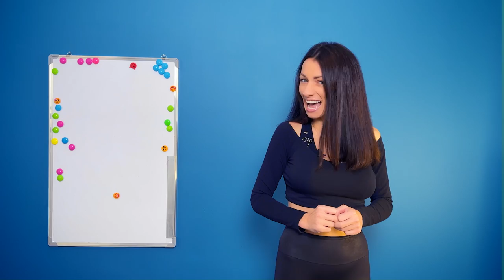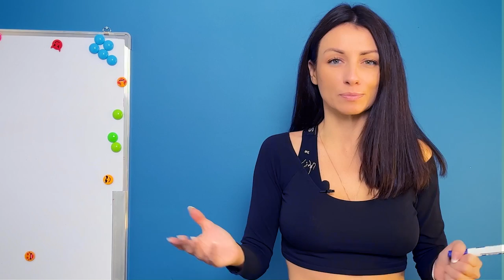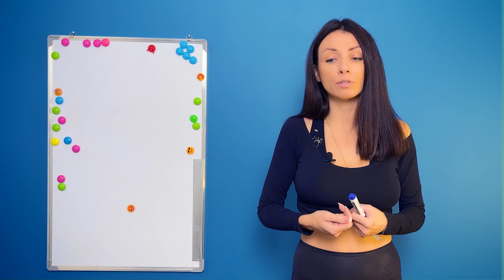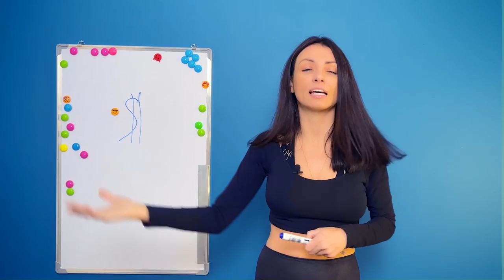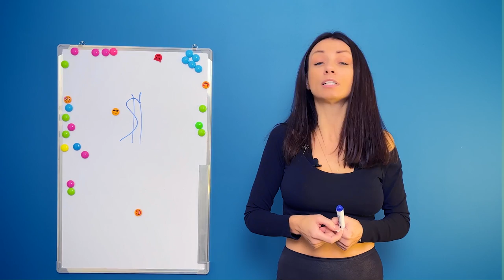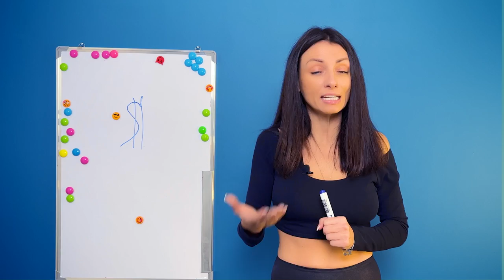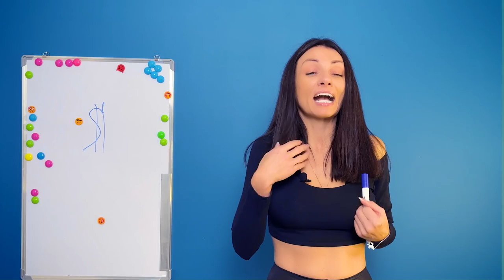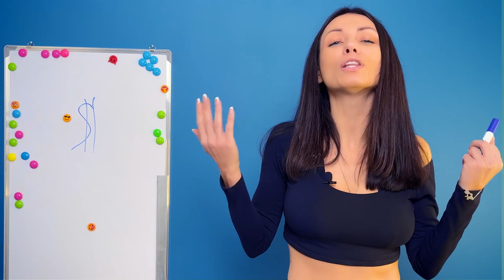Как работает энергия денег | Закон вселенной 7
Что такое денежная энергия и правда ли что от ее наличия напрямую зависит количество денег
Что делать чтобы денег становилось больше
Какие секреты нужно знать, чтобы стать богатым
И чего категорически нельзя делать

Сегодня расскажу об этом и помогу вам стать богатыми►Получите в подарок мою книгу "Как изменить жизнь за одну книгу" в МР3 и PDF форматах